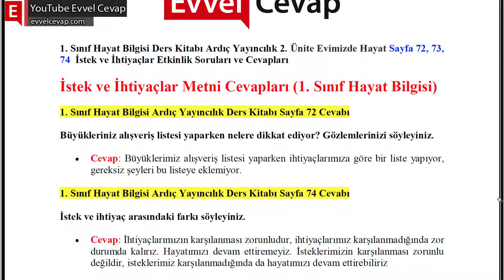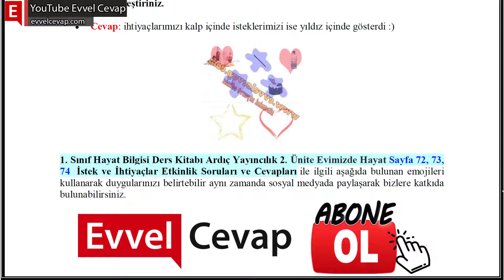1. Sınıf Hayat Bilgisi Ders Kitabı Sayfa 72-73-74 Cevapları Pasifik Yayınları